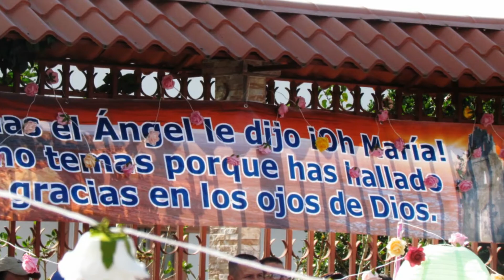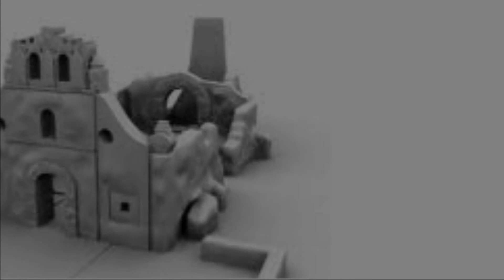ROMERIA UJARRAS 2014...por Hi+Producciones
Una hermosa tradición de fe, asi es la Romería al Valle de Ujarras que hace el pueblo de Paraíso acompañando la imagen de la Limpia Concepción del rescate de Ujarras, Paraíso de Cartago, Costa Rica